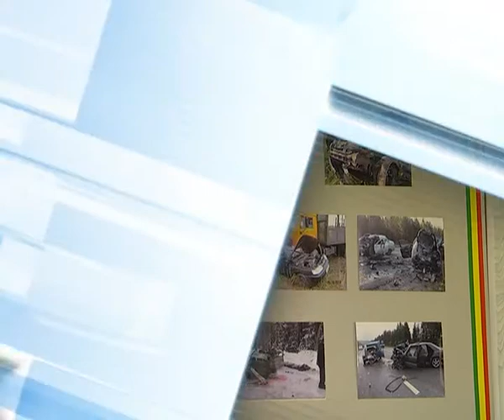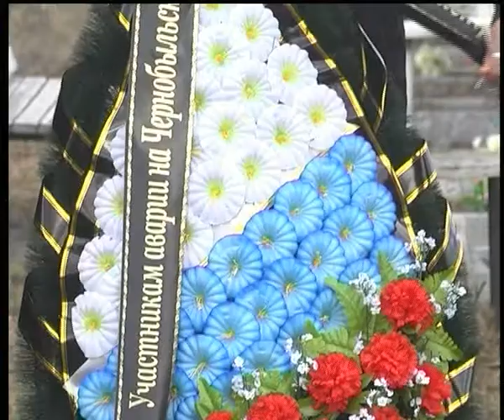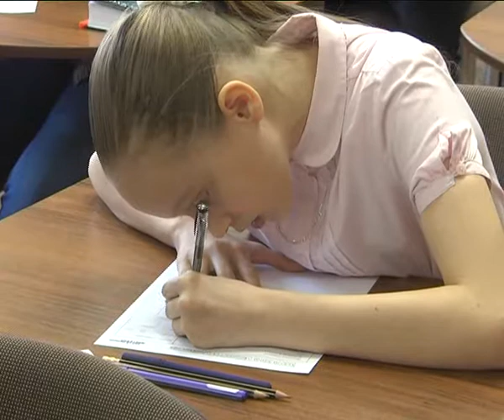КунгурТВ 18 04 2018 Дайджест